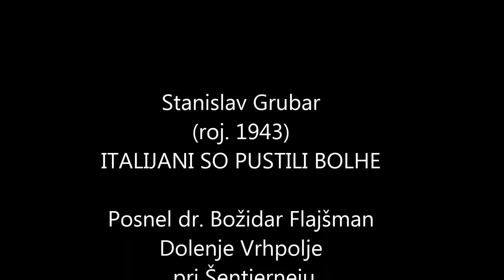0166 Stanislav Grubar, ITALIJANI SO PUSTILI BOLHE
Stanislav Grubar pripoveduje o italijanskem bunkerju, ki je stal ob njihovi hiši v Dolenjem Vrhpolju pri Šentjerneju, 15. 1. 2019.